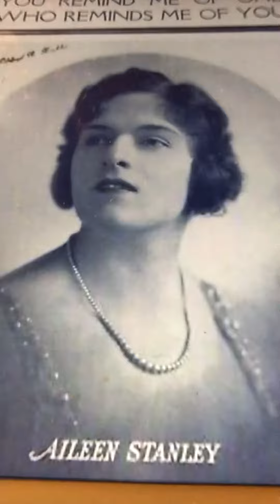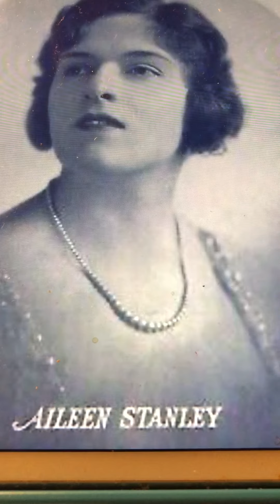Waiting at the church Aileen Stanley ( Rec. The 1940s)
Also great recorded by Ada Jones in 1906.